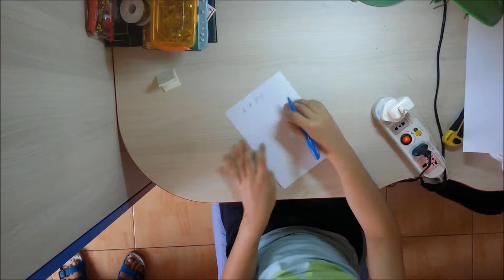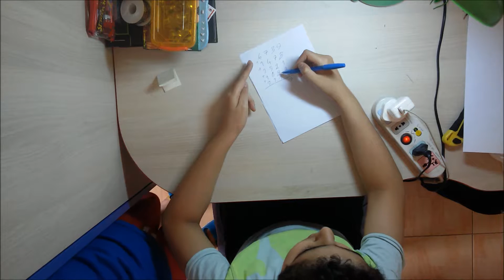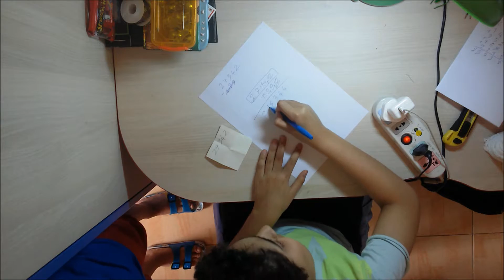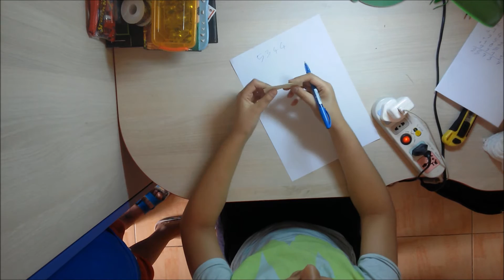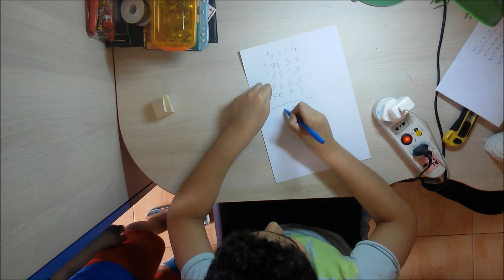De la magie avec une équation de maths